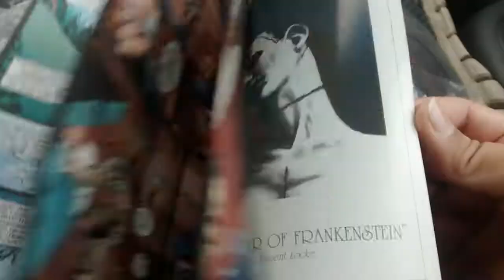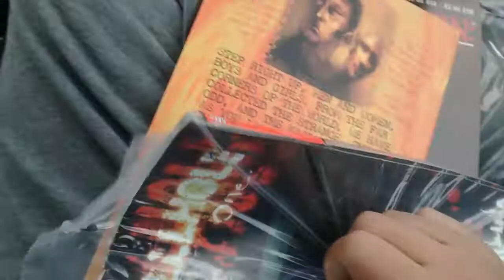Spirit Halloween comic haul part 1